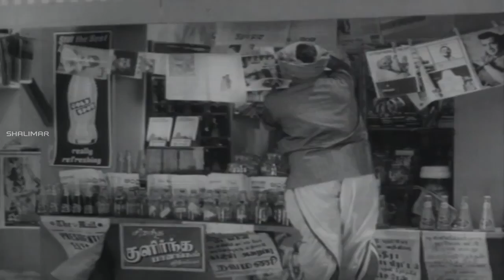Upayam Lo Apayam Movie || Raja Babu Enquire Doll Comedy Scene || Krishna, Vijaya Nirmala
Watch Raja Babu Enquire Doll Comedy Scene From Upayamlo Apayam Telugu Movie, Starring  Krishna,Vijaya Nirmala, Geethanjali, Rama Krishna,Gummadi,Chalapathi Rao,Raja Babu,Nagabhusanam,Chalam. Directed by T.Krishna and Produced by P.Rami Reddy, Music composed by  K. V. Mahadevan.